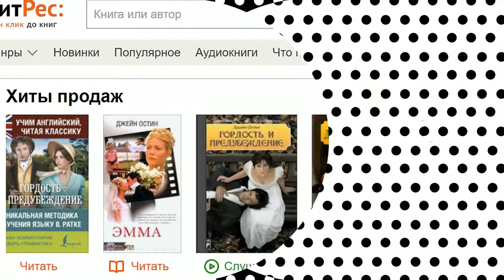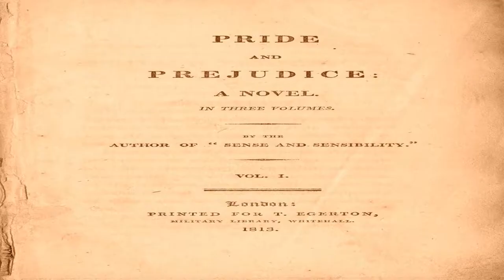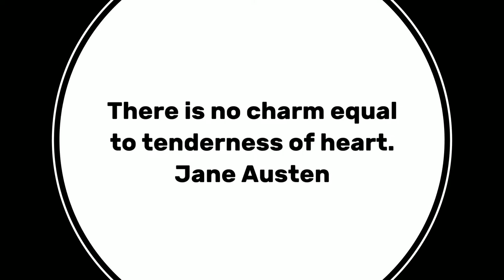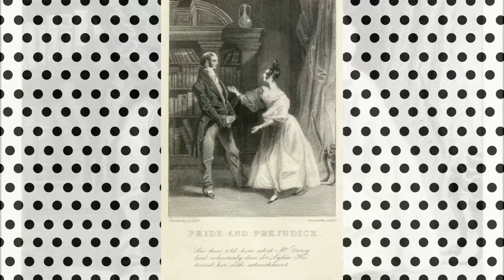Главы 1 и 2 из 61. Pride and Prejudice by Jane Austen.